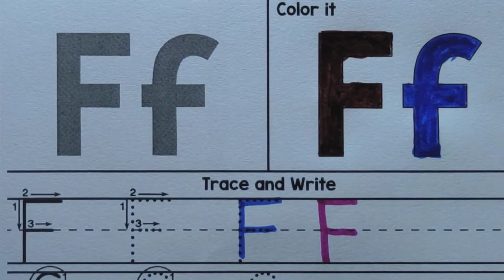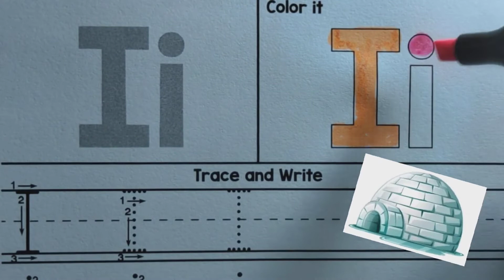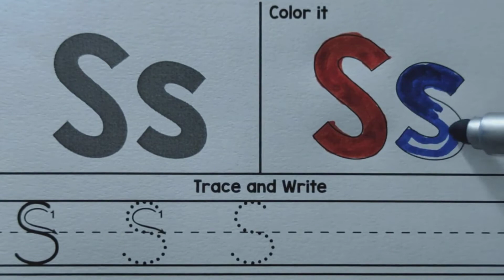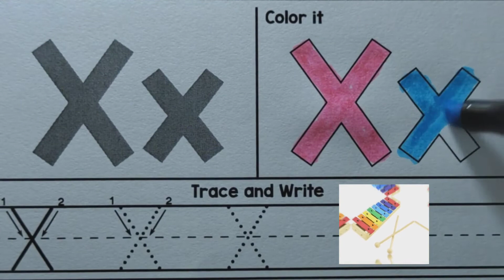Abc song / a for apple b for ball / alphabet song